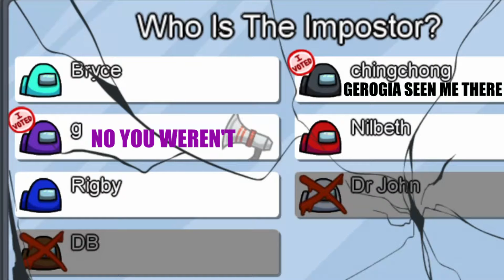Among Us! The Forever Fighting Duo! (Pt. 1)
OOOOO baby! Among us is a blast with the correct people. However, two of my crew argue throughout this part of the series, will they ever be able to work together? Find out soon!